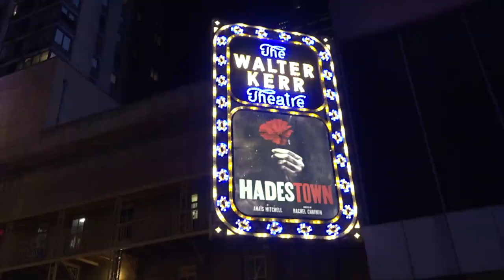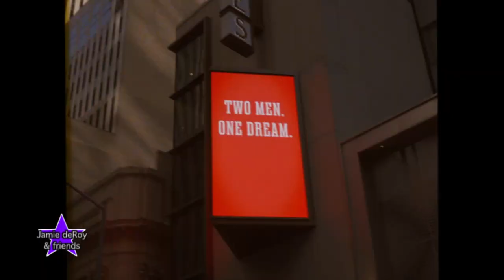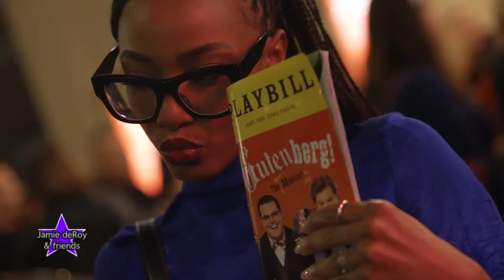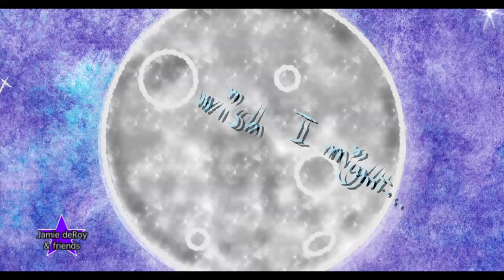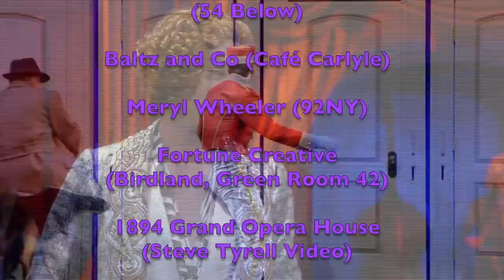Jamie deRoy & friends 10 30 2023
Hoarders, sharks, bites and bibles on Broadway.  And, some new animation.